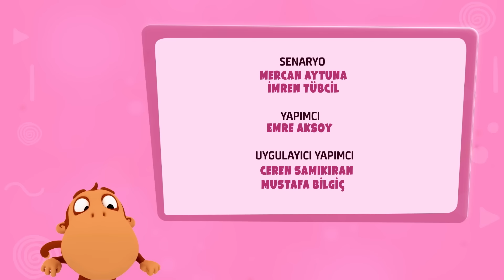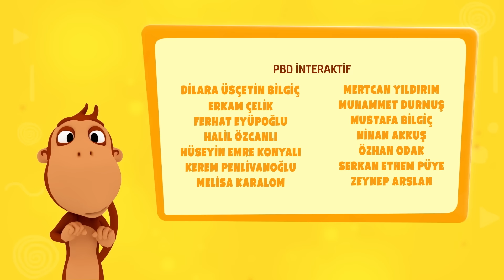Uyku 😴💤 YENİ BÖLÜM - Kukuli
YENİ BÖLÜM: Uyku

😴💤 Kukuli'den Yumuşacık Bir Serüven: "Uyku" 🌙🌟

🎉 Sevgili arkadaşlar, Kukuli'nin büyülü dünyasına hoş geldiniz! Bu özel bölümde, "Uyku" ile rahatlık ve huzur bir arada! Kukuli'nin en sakin ve dingin maceralarından biriyle tanışmaya hazır olun.

😴 Kukuli ve sevimli arkadaşları, dinlendirici bir uyku macerasına çıkıyorlar! Uyku bölümünde, onları ne huzurlu sürprizlerin beklediğini keşfetmek için sabırsızlanıyoruz. Yumuşacık bir hikaye ve huzur dolu anlar sizi bekliyor!

🌙 Bu özel bölümde, Kukuli ve dostlarının rahatlatıcı bir uyku sürecinde yaşayacakları serüvenleri izleyeceksiniz. Stres atmak ve huzur dolu dakikalar için videoyu izlemeye hazır mısınız?

💤 Kukuli'nin dingin dünyasını keşfedin ve bu yumuşacık macerada onlara katılın! 🌟

Birbirinden eğlenceli çizgi filmler, eğitici çocuk şarkıları, komiklikler ve çok daha fazlası şimdi Kukuli kanalında!